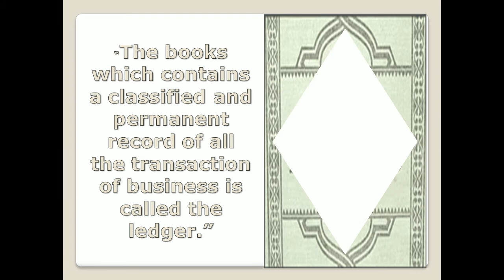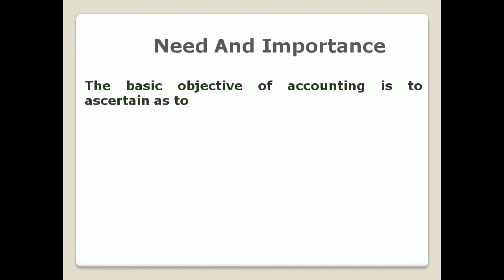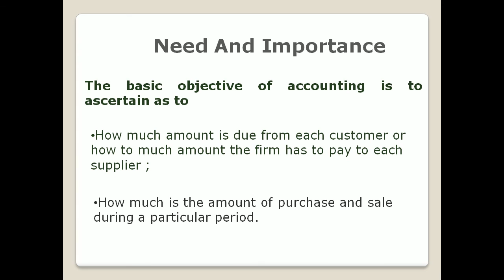Accounting Basic in Hindi - introduction of ledger lecture 55